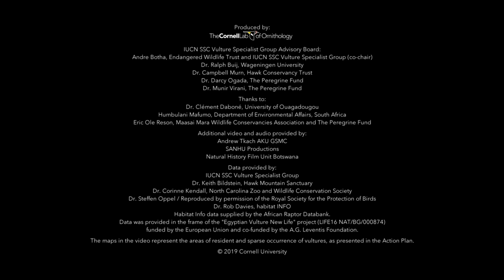The African Vulture Crisis: Causes, Consequences, and Solutions (English version)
Vultures in Africa provide important municipal services to rural and urban communities. Their highly efficient work benefits the continent’s economy by removing livestock and wild animal carcasses and human-generated waste. Today, almost all African vulture species are in severe decline.

The Multi-species Action Plan to Conserve African and Eurasian Vultures (MsAP) provides a framework of conservation actions for different stakeholders, including national and regional governments.

Because vultures are slow to reproduce, their population recovery requires immediate action to avoid unnecessary costs to citizens. The time to act is now.